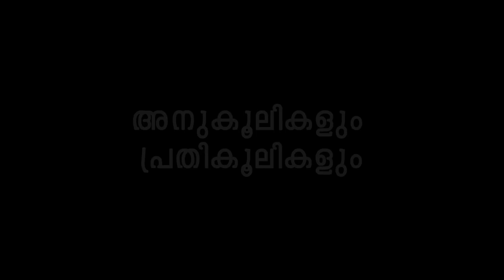അതല്ല പ്രശ്നം | Pongummoodan